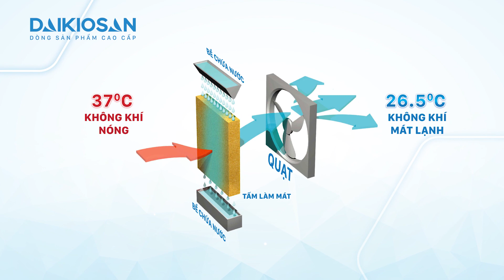REVIEW DÒNG SẢN PHẨM MÁY LÀM MÁT CAO CẤP DAIKIOSAN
Một công nghệ làm mát kết hợp máy lạnh và quạt máy, mang đến làn gió tự nhiên, nhiệt độ an toàn và hoạt động ổn định trong không gian mở. Daikiosan là lựa chọn thông thái cho những ngày nắng nóng.